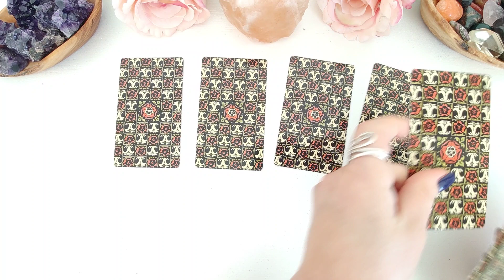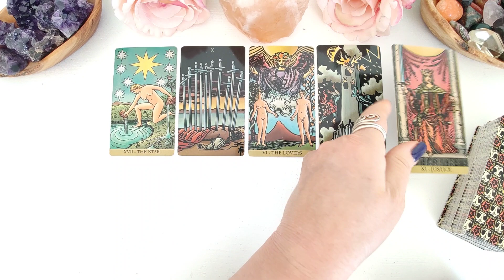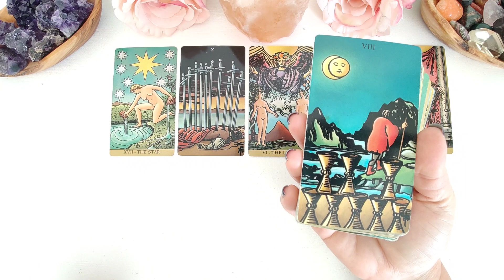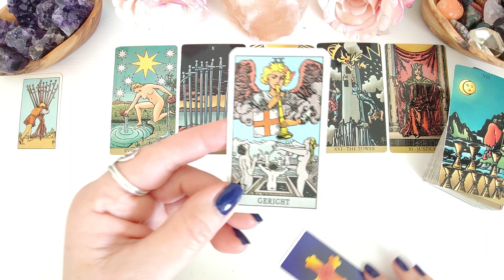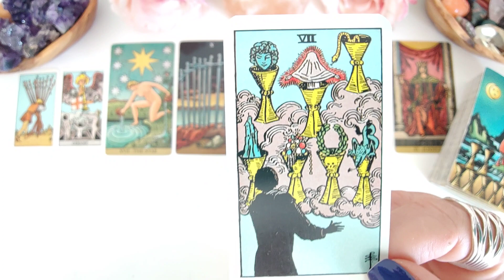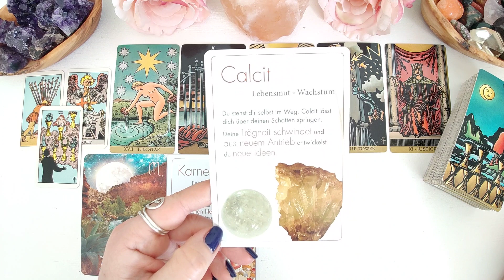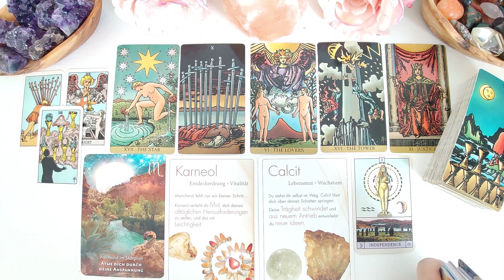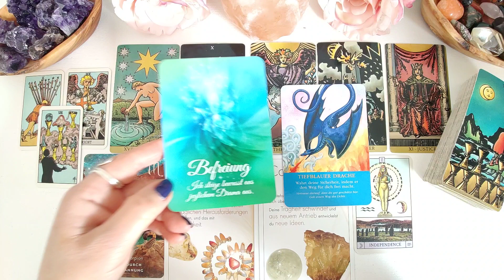Schütze ♐ - Sonne, Mond und Aszendent: Dies sind Deine Tendenzen und Impulse für April 2024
Besuche mich doch gern auf meinem Telegramkanal, dort poste ich regelmäßig interessantes und unterstützendes :

Hier hast Du die Möglichkeit z.B. einer Beratung (persönliches Gespräch), einer numerologischen Persönlichkeitsanalyse und/oder einer Kartenlegung. Wenn Karten gewünscht werden, wird die Legung per Video aufgezeichnet und dauerhaft zur Verfügung gestellt.

DANKE !!!

Die Kartendecks dieser Legung:

Radiant Wise Spirit Tarot von Lo Scarabeo
Die Weisheiten der Drachen von Diana Cooper
Moonology Das Wünsche Orakel von Yasmin Boland
Heilsteine Von Kaya Lemke
Oracle of the radiant sun von Caroline Smith and John Astrop